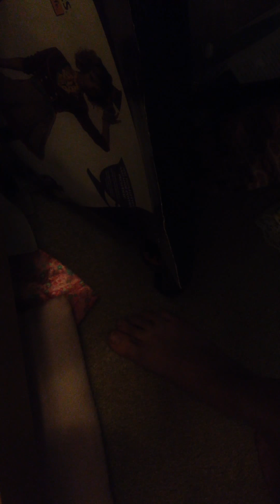Mixing slime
I will mix slimes in this video! Sorry about the bad quality 😐